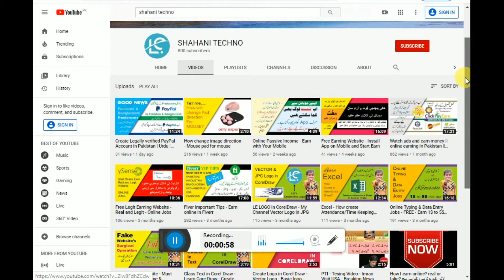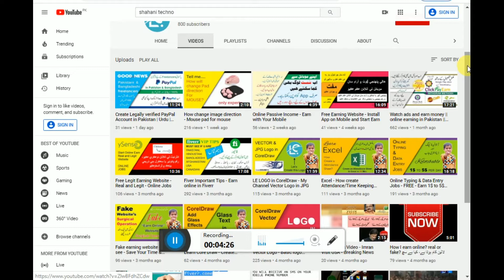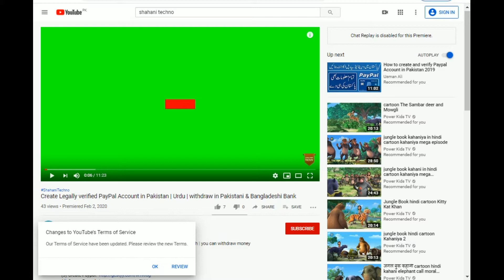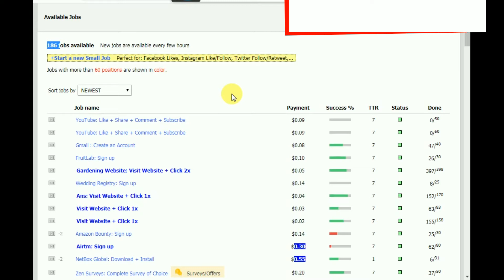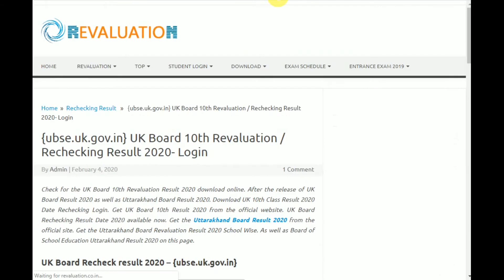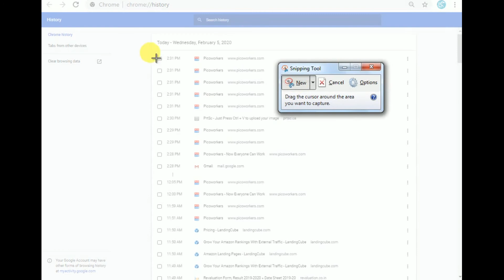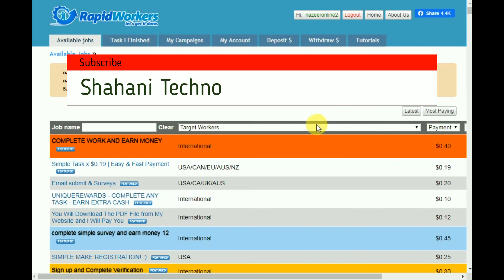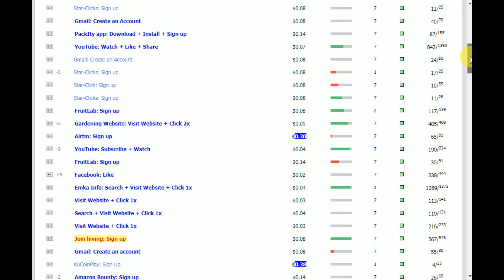Websites To Make Money Online For FREE | how to earn and complete jobs? | 20$ daily | Sindhi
NOTE: (1) You may use any other screen short website as per you browser requirement.
(2) Some tasks need android/iphone mobile.

Now you can earn as you want, complete many tasks for good earning, no need any experience, no need any skills, not a refer program, just sing up, and complete task as required.

Excellent income
Real part time jobs in Pakistan
students job,
student online job,
part time online job,
full time online job,
earning from internet,
online earning,
online earning from home,
online earn in sindhi,
jobs in Dadu
jobs in Hyderabad
jobs in Nawabshah
jobs in Larkana
jobs in Johi
jobs in Mirpur Khas
jobs in Sukkur
jobs in Shaheed Benazirabad
jobs in Bhanbore
Jobs in Moro
Jobs in Mirpur Mathelo
Jobs in Mehar
Jobs in Kachho